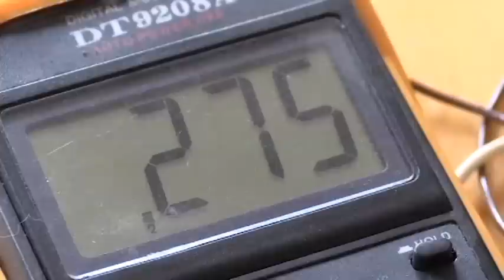Чернігівські науковці готують для війська технічні новинки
Серед проектів викладачів та студентів Чернігівського національного технологічного університету - дешева броня, плазмове зварювання, термоелектричні перетворювачі та інше